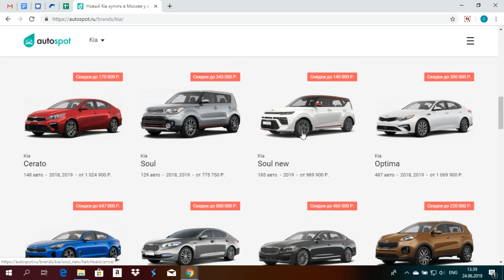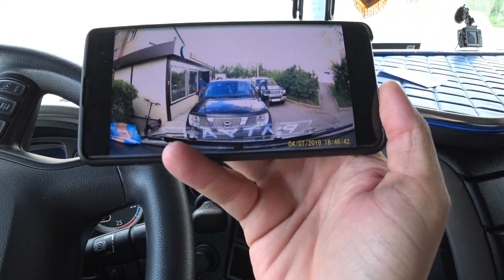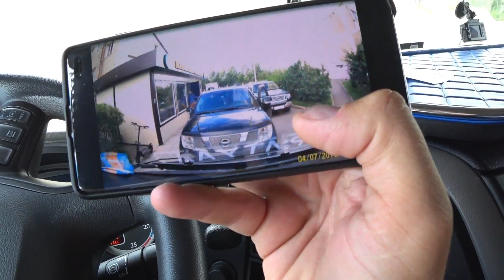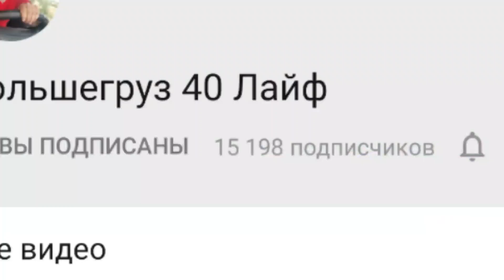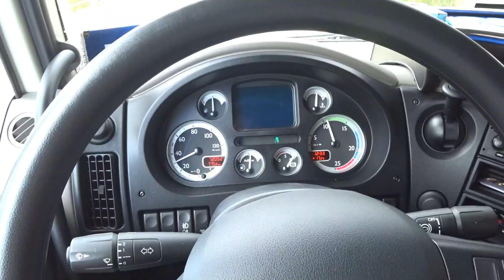Женщина снесла мне дверь((неудачные выходные((Вышел на работу